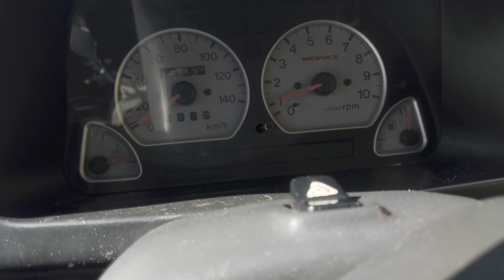キャリパーカバー トラブル やドリフト FR化アルトワークスの過去のトラブルのあるある特集 参考にして頂きましたら嬉しいです。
キャリパーカバー トラブル やドリフトFR化をしたアルトワークスの過去に起きた トラブル の あるある特集 です。
シャフトが折れたりエンジンブローオーバーヒート などトラブルがありました。
最近も新しいトラブルが有りましたので今後動画でお伝えします。
 参考にして頂けたら嬉しいです。

今回の動画の、ご視聴誠にありがとうございますm(__)m

0:00オープニング
0:27ブレーキ関係
2:22駆動関係
3:27車体関係
4:20エンジン関係

参考 トラブル

ブレーキ関係
駆動関係
エンジン関係
車体関係等

色々な動画有りますので他の動画も宜しくお願いいたしますm(__)m